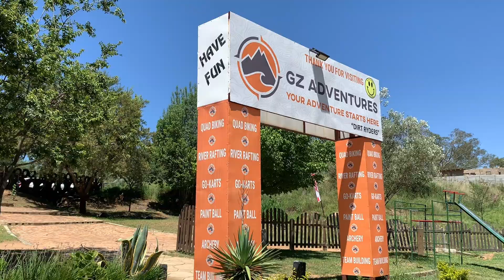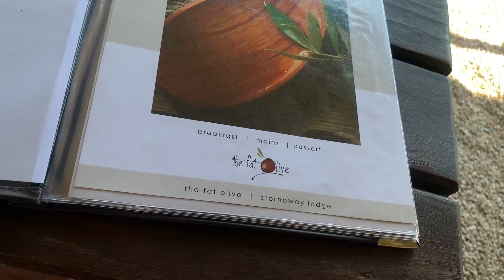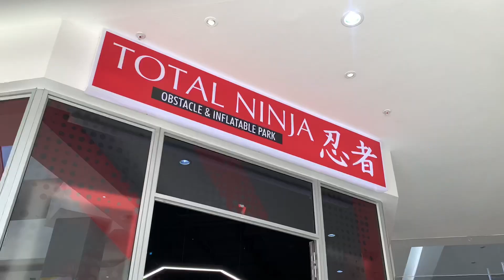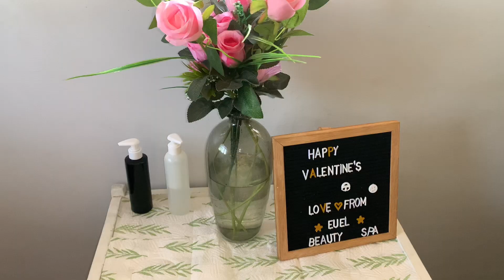VLOG: VALENTINE’S STAYCATION | QUAD BIKING, SPA, GIFTING, DATES, & MORE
❤️Watching the Ads contributes a lot to the success of the channel. Please kindly do.